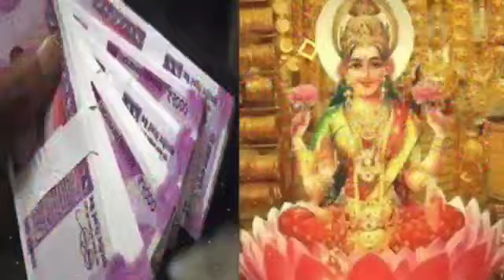दिवाळी धनत्रयोदशी दिवशी करा हे उपाय लक्ष्मी कमी पडणार नही | DIwali Dhantrayodashi 2020 upay marathi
Dhantrayodashi । Dhanteras Puja 2020 ।
समुद्र मंथन दरम्यान जेव्हा लक्ष्मीजी प्रकट झाली तेव्हा त्यांच्यासोबत या वस्तू होत्या